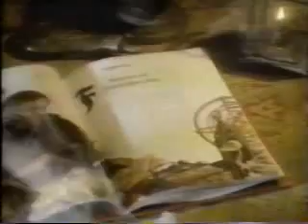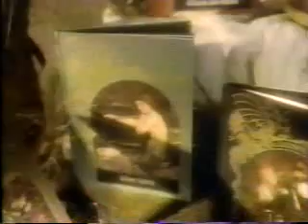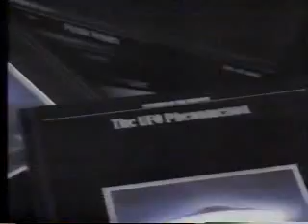9/4/1988 WPIX Late Night Ads Part 2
Commercials aired during Charlie Chan's Secret.
-The Enchanted World
-Eye DRx (now Visionworks)
-The Star Movie will continue after these messages
-Mysteries of the Unknown
-Autoland